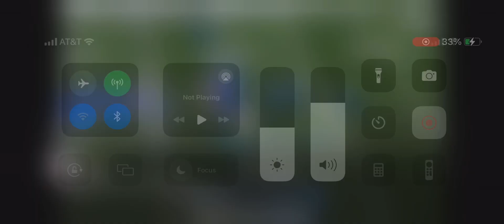David Montgomery Game Winning Touchdown vs Rams | NFL 2024